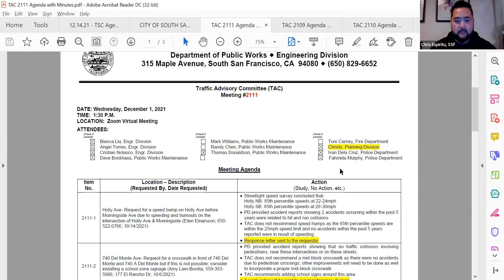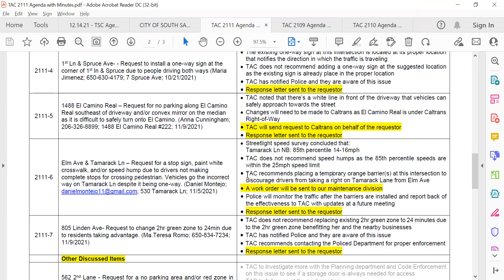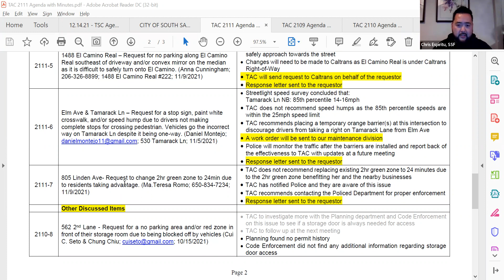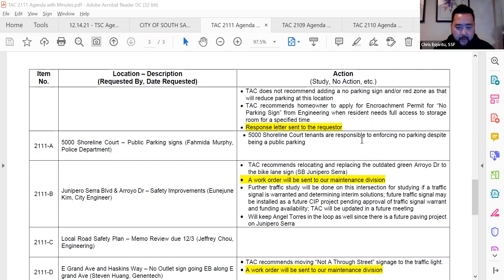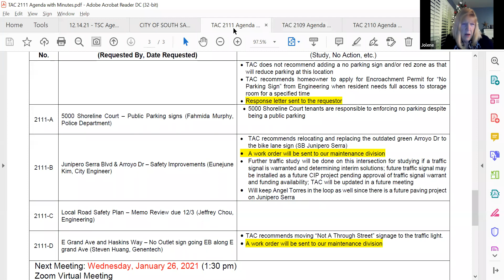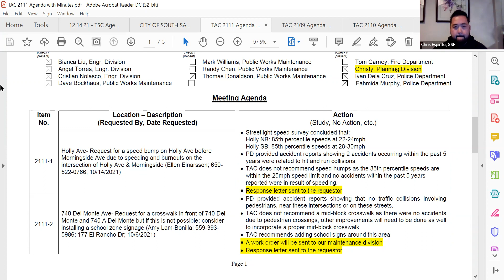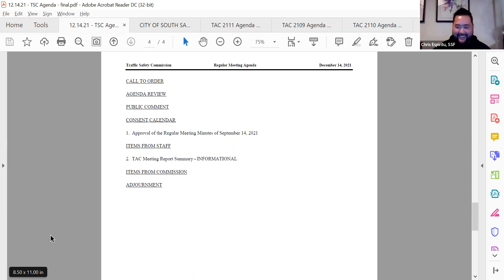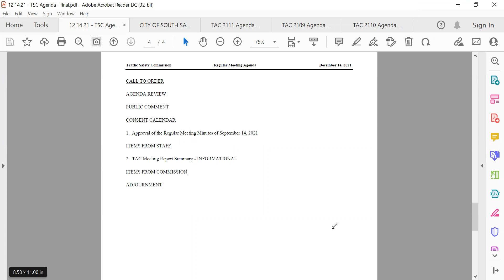South San Francisco Traffic Safety Commission Meeting, December 14, 2021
Video recording of TSC meeting.